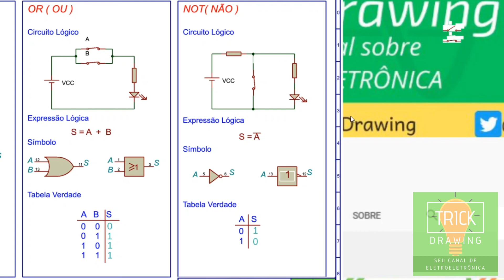Porta lógica NOT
Série de aulas sobre Eletrônica Digital. Nesta aula abordaremos as portas lógicas, sendo que, a terceira lógica será a NOT que pode ser conhecida também como lógica de negação ou inversão.
CURSOS GRATUITOS